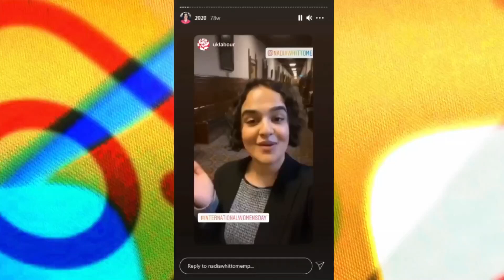Labour MP on living with PTSD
Nadia Whittome quit university to become a care worker and then a Member of Parliament, and was voted into the House of Commons at just 23 years of age. But her struggle with her mental health meant she had to take sick leave for a few months this summer after suffering from PTSD.

This is her first week back in Parliament and she spoke to our reporter, Amelia Jenne, about managing her illness and her return to work